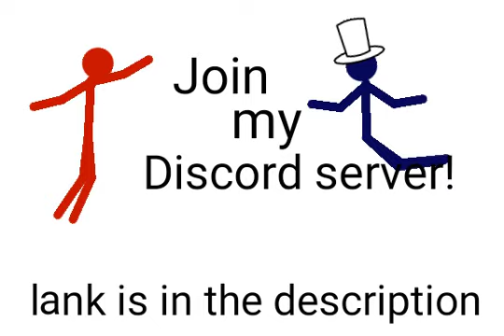Join my Discord server!